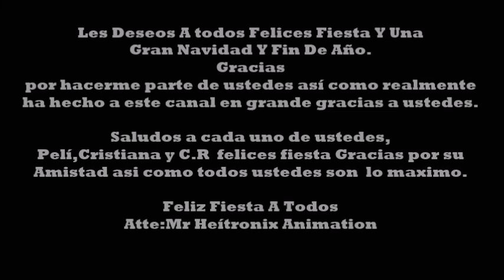Felices Fiesta les desea Heítronix Animation